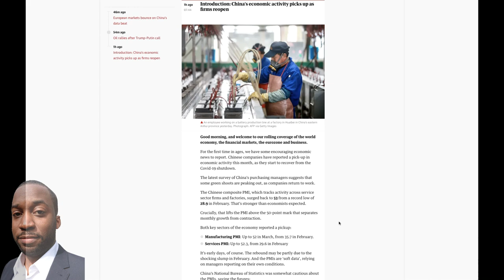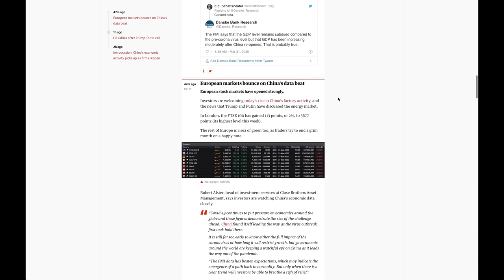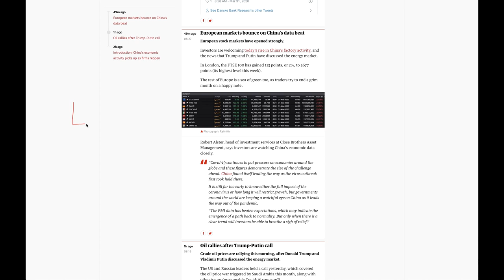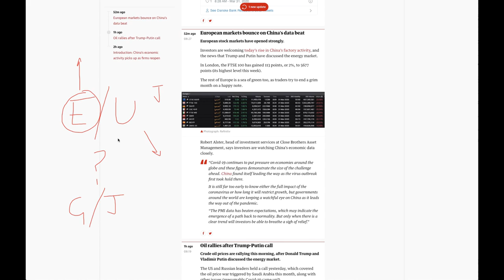Future Forex Trade Plan In Under 7 Minutes!!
FREE Supply And Demand AND Fundamental Analysis Course!